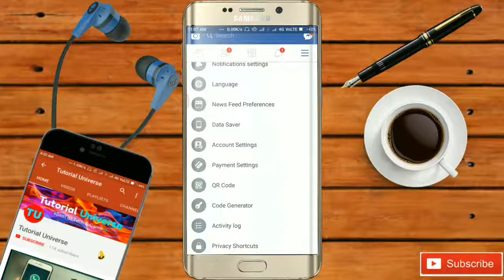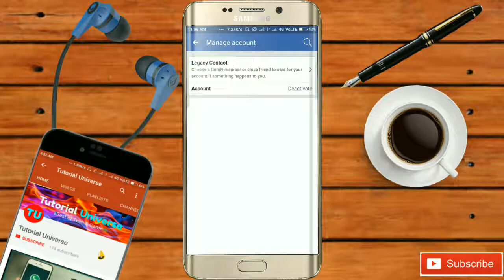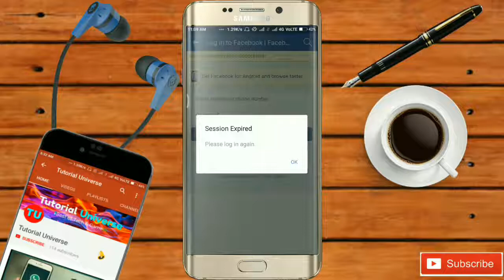How to Delete Facebook Account Parmanently : Tutorial Universe ✓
Tutorial Universe how to permanently delete your Facebook account or just temporarily deactivate your profile account.